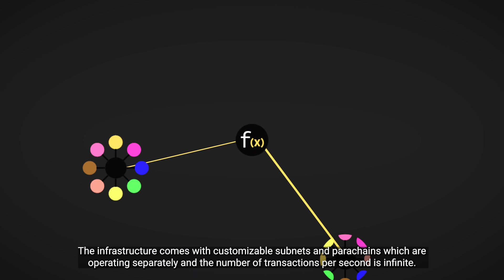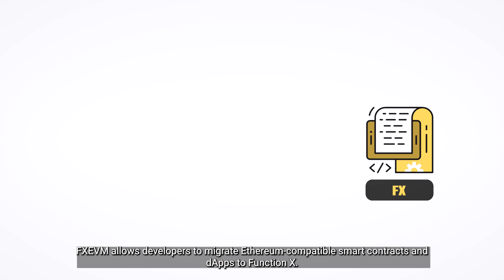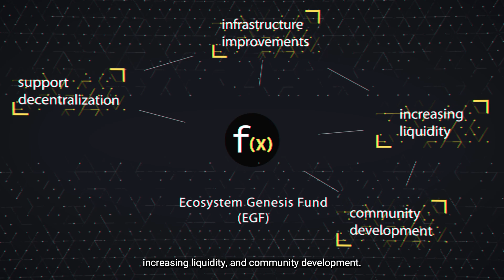Welcome to Function X- the EVM compatible chain is now launched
Welcome to Function X! A scalable, open, proof-of-stake and decentralized ecosystem enabling anyone to build entirely on and for the blockchain.

Function X is designed with a cross-chain architecture allowing multiple chains to interact. Thanks to the implementation of the Inter-Blockchain Communication protocol, Function X can enable different blockchain projects to communicate.

The infrastructure comes with customizable subnets and parachains which are operating separately; the number of transactions per second is infinite. Any project can create its own, customized chain under Function X to satisfy and fulfill individual business needs.

Function X invites all developers to come and build on the f(x)EVM. The dApps you'll be able to build include not only DEXes but also liquidity protocols, yield aggregators, NFT Marketplaces, and many more.

To top it off, Function X Foundation is allocating $20 million from our Ecosystem Genesis Fund to attract developers and nurture the development of the Function X ecosystem.